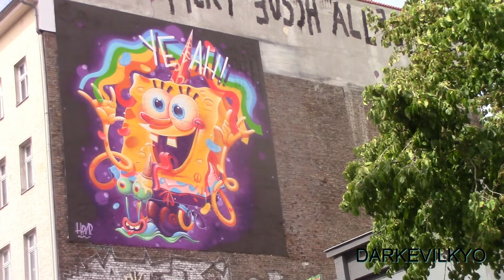happy birthday spongebob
ꟻⱡꞇꞰṬ  ϶υϨϲН   Дլլⱻ
HRVB "THE WEIRD"